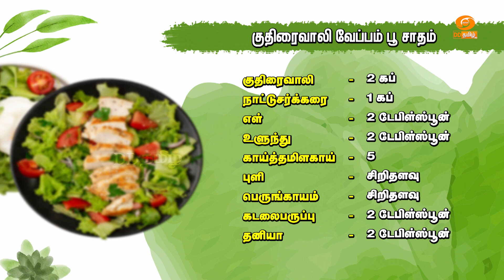குதிரைவாலி வேப்பம்பூ சாதம், குதிரைவாலி மாங்காய் சாதம், குதிரைவாலி வெள்ளரி சாதம்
Paarunga Samaithu Paarunga

Presenter : Indra Narayan